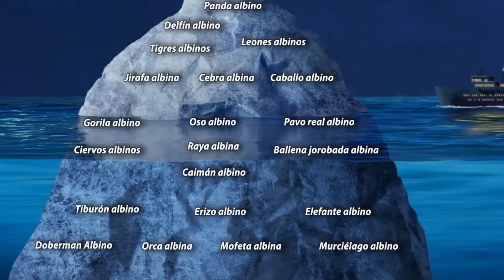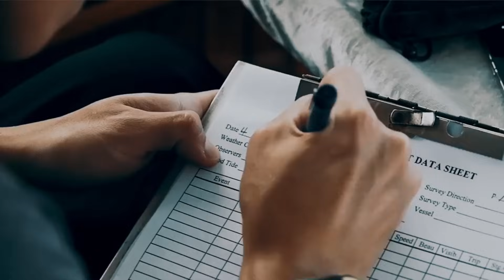ICEBERG DE ANIMALES ALBINOS MAS RAROS Y UNICOS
Saludos con todos. En este ICEBERG, les presento los casos más extraños y curiosos de animales albinos, seres extraordinarios y fascinantes que desafían las normas naturales. Desde criaturas que se consideraban míticas hasta especies reales con mutaciones genéticas poco comunes, sean todos bienvenidos.💚💚

NIVELES:
0:00 INTRO
0:22 NIVEL 1
5:30 NIVEL 2
10:00 NIVEL 3
14:42 NIVEL 4
19:20 NIVEL 5
23:53 FINAL